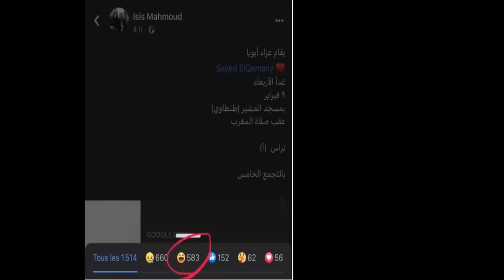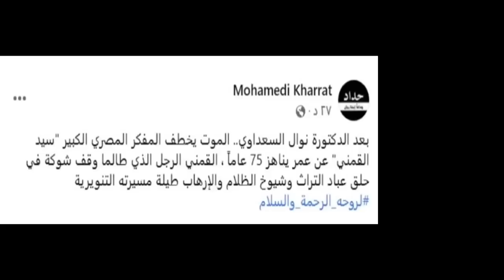في ذكرى سيد القمني: مختارات من أفكاره ولماذا حاربوه؟ -اعادة نشر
في ذكرى سيد القمني: لماذا حاربوه؟
فضائل سيد القمني علينا
من كان فيكم
بنزاهته
فليلقمه بحجر

يجب الاعتراف بأفضال لماذا حاربوا سيد القمني..وما هي أفضاله علينا؟
لماذا يسبونه ويشتمونه الزمان كله ولا أحد يفكر بالرد عليه؟
لماذا نقرأ التعليقات التي تكرر كلاما متشابها كلها تكفير وتخوين ولا تكاد تجد تعليقا واحدا يرد على ما قاله الراحل؟
هل أن الناس فرغت عقولهم.. لحسها الكهنة و أفرغوها تماما من كل حس نقدي أو إنساني سليم؟
أين المشكلة في وجود شخص لديه رأيه الخاص؟
فليكن كافرا ملحدا يحارب الدين الإسلام أي شيء.. أين المشكلة؟
لماذا يصرخ المتنعمون بدفء حظيرة من أي محاولة للخروج من سياجها الوهمي لمشاهدة ما يجري في العالم واكتشاف أسرار تقدم الأمم والشعوب المعاصرة علينا؟
هل كان سيد القمني محقا حين قال نحن في قاع مزبلة الأمم؟
فإن صح بعض بعض قوله هذا.. فهل ننكره عليه ونرفض البحث عن السبب ومعالجته؟
من من الذين هاجموه أكثر منه نزاهة وتواضعا وشجاعة و إخلاصا..
وتعففا عن متع الدنيا وأموالها و ابتعادا عن كبار شياطينها؟

أهلا وسهلا أصدقائي وهذه الحلقة التي ستعرفنا بعمق قدر المستطاع على ما قاله سيد القمني..
وهي حول تحليل ردود الأفعال على القمني و فكرة موجزة عن تراثه الفكري
وقد تكون الحلقة مقدمة صالحة للتعريف بفكره وآرائه فيما يتعلق بالتاريخ الإسلامي.

لكي تصل إلى بيته يجب عليك اجتياز عشرات الأبواب والأقفال..
كان معزولا فقيرا محاربا مهددا.. مع هذا كانت اللعنات تلاحقه من عبيد الكهنة ورجال الدين واتباعهم العمي
كانت كلمة واحدة لاذعة من فمه تشعل نار ملايين المتعصبين المغسولين عقليا وجها وقفا.. مع أنهم يدّعون ليل نهار أنهم هم وحدهم الغالبون!

درس القمني تاريخ شبه الجزيرة العربية قبيل مجيء الإسلام وبعده كما يتناول برؤية مختلفة نشأة الدولة الإسلامية وقيادة الرسول لها، وناقش العامل السياسى فى اتخاذ القرار الدينى فى التاريخ الإسلامى،
من أشهر كتبه "الدولة المحمدية، ورب هذا الزمان، والحزب الهاشمى".

كانت للقمني كارزما إعلامية جلبت له الشهرة وايضا عداء الإسلاميين
آراءه الجريئة أحرجت الجميع حتى المؤيدين!
صادر راجعه عن كتاباته، بجانب قرارات من الأزهر بمنع ومصادرة عدد من أعماله، مثل كتاب "رب الزمان".

شتائم
قال كثيرون ما يشابه هذا..
" مات سيد القمني الذي كان يفاخر بكفره ويسخر من الله ورسوله ومن القرآن شخص تافه كان يقدم نفسه مثقفا وتنويريا ولا علاقة له بفكر او ثقافة بل كان مجرد حكواتي أضحوكة. إنه نموذج لمن يبيع دينه مقابل أجر مهما كان وزنه إلا أنه زائل.
سأقول هنا المسلم يقول "اذكروا موتاكم بخير". اما ذكرهم بالشر او السوء، فهذه أخلاق بغض وانتقام وتشفي من الأموات. وهو سلوك لا يليق بأي مؤمن ولا بالقيم الانسانية المشتركة.
ماذا فعل القمني حتى يستحق الطعن؟ الرجل قال رأيه مثل غيره في التراث  العربي الاسلامي. وهو متاح للجميع وكما يقال "كل يأخذ من كلامه ويرد" و"المجتهد مصيب".
رفض ما احله الشرع من رأي واجتهاد، لا يدعو للتكفير. فليس هناك مسلم أكثر إيمانا من غيره. وإلا أصبحنا جميعا وكلاء الله.
"لا كهنوت في الإسلام"، ولكن الأغلبية تحقد وتكره وتقاد كما تقاد ال